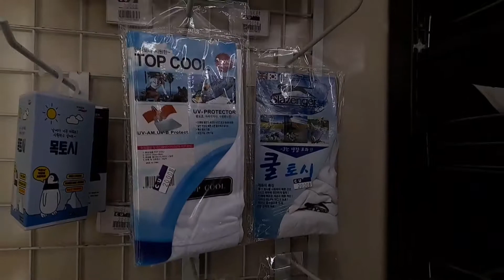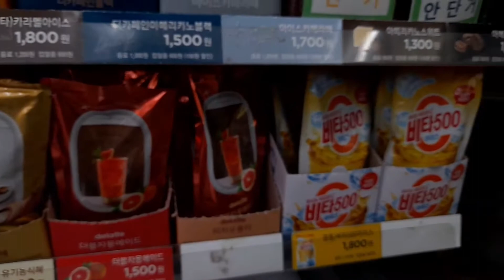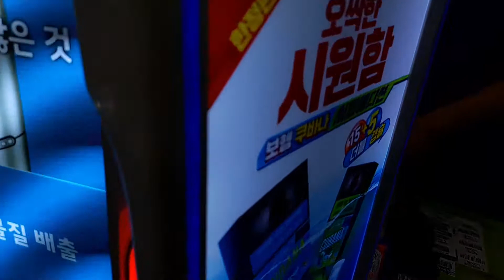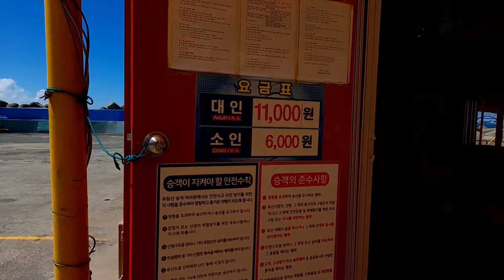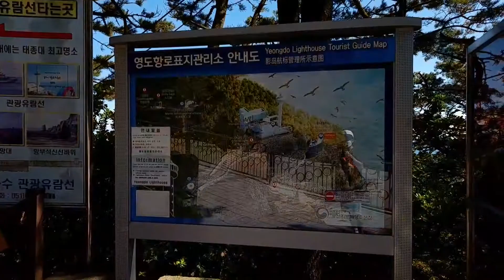"taejongdae busan"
to god to be glory ingat lahat palagi god bless u all mga kabiyahero bakasyun sa korea kaya nag gala kami taejongdae busan